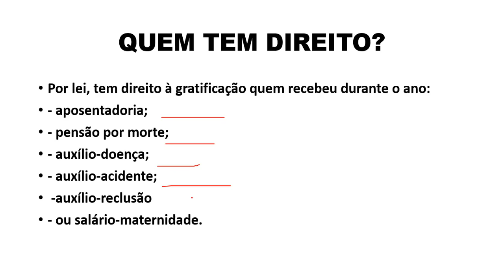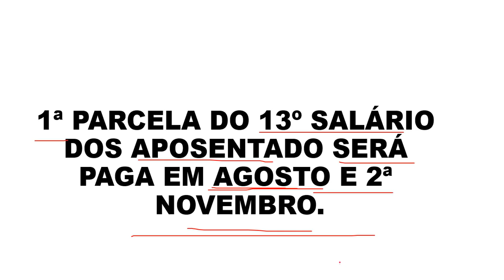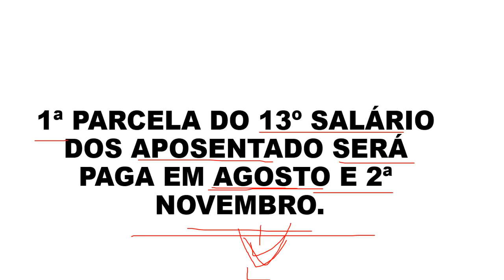LIBERADO 1ª PARCELA DO 13º SALÁRIO DOS APOSENTADO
1ª PARCELA DO 13º SALÁRIO DOS APOSENTADO SERÁ PAGA EM AGOSTO E 2ª NOVEMBRO. MAIS INFORMAÇÕES AQUI!